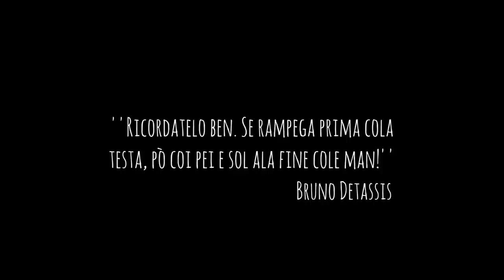Vie delle Guide | Crozzon di Brenta | Episode 30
Via delle Guide- Crozzon di Brenta.
Via fenomenale su una delle pareti più imponenti delle Dolomiti di Brenta. Circa 18 lunghezze + 200M  finali su secondi gradi. Un viaggio di quasi mille metri. Una volta in cima c’è ancora tanto da pedalare. Guardarsi bene la foto della traversata dalla cima Crozzon alla cima Tosa. L’abbiamo caricata sul nostro blog nelle foto.
Noi abbiamo seguito la relazione di Orme Verticali. Molto precisa.
Abbiamo utilizzato due mezze corde da 60 metri. Friend dal 0,3 al 3. Secondo me il 3 potete lasciarlo a casa. 6 rinvii allungabili e 6 rinvii normali. Fondamentale su molti tiri allungare le protezioni e sfalsare le corde.
Tempi: 1 ora e 20 dal rifugio Pedrotti all’attacco. 7 ore trenta per completare le 18 lunghezze. 30 minuti per gli ultimi 200 metri di dislivello fatti in corserva. 1 ora e 45 dal Crozzon alla Cima tosa ‘’perdendoci’’ due volte. 1 ora e mezza dalla Cima Tosa al Pedrotti con la Russolo completamente fusa ;-)
1 ora e venti dal Pedrotti al Croz dell’altissimo.

 Potete trovare l'articolo di Alice e tutte le foto della nostra avventura sul nostro sito stasera dopo le 21.

Chi siamo?
Siamo Marco Eydallin e Alice Russolo. Guida alpina UIAGM e fotografa professionista. Condividiamo la passione per la montagna, per le foto e per i video.

In base alle tuo allenamento e alla tua esperienza pianificheremo insieme la salita o il corso di alpinismo che fa per te.

Alice è una fotografa professionista. Visita il suo sito per vedere i suoi lavori e contattala se ti servono fotografie per la tua attività o azienda.

Grazie mille!

Attrezzatura tecnica e fotografica che utilizziamo:

Camera principale

Piumino leggero
Giacchetta Leggera
Guscio antivento
Pantaloni tecnici

Occhiali da sole
Orologio sunto

Zaino alpinismo
Zaino leggero arrampicata

Scarponi da montagna
Scarpe da avvicinamento

Scarpette da arrampicata falesia
Io ho un 42, 5 di scarpe normali e delle solution comp uso un 40,5

Scarpette da arrampicata via lunga sportiva
Io ho un 42, 5 di scarpe normali e delle Squama uso un 41

Scarpette da arrampicata via lunga comoda
Io ho un 42, 5 di scarpe normali e delle Tc Pro uso un 40,5

Kit Ferrata

Corda Singola
Mezze Corde

Sci Marco
Scarponi Marco da sci

Sci Alice
scarponi alice

Garmin inReach